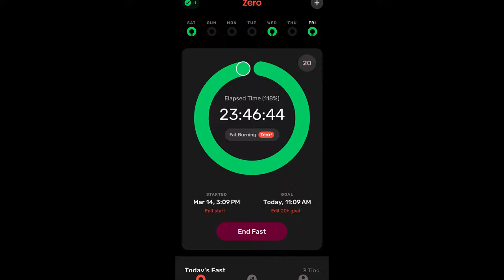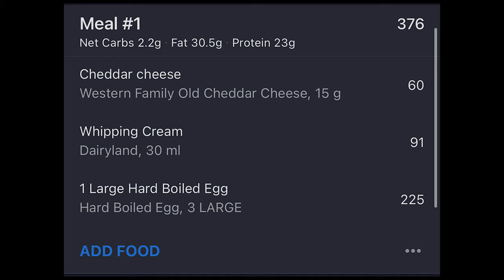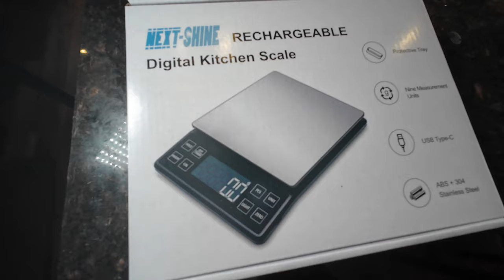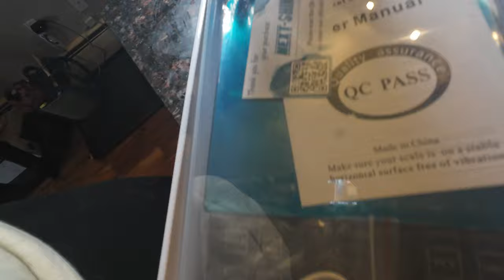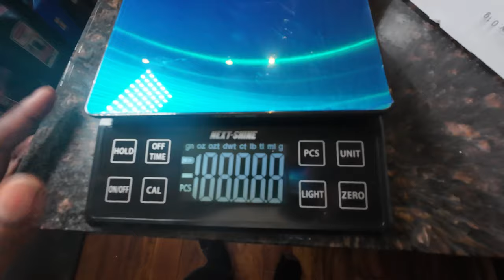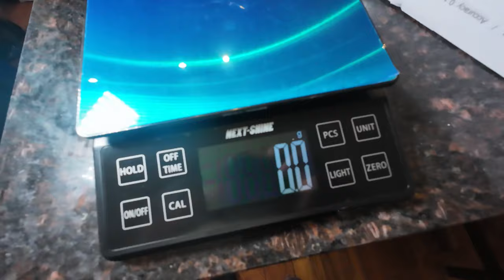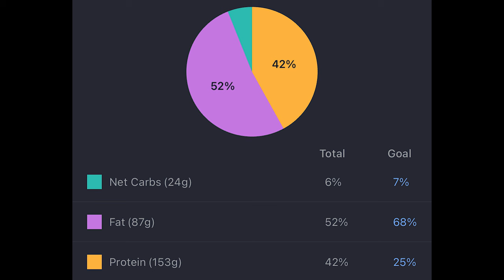Low Carb Day in the Life: What I Eat in a Day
Low Carb Day in the Life: What I Eat in a Day | Welcome to a Chatty Full Day of Eating! In this video, I demonstrate how you should eat your food to help maximize weight loss and keep you in a calorie deficit (food order hack), the importance of fiber, and using apple cider vinegar to help curb hunger and promote weight loss. I'll be sharing with you what I eat in a typical day following a low carb diet. From breakfast to dinner, you'll get a glimpse into my daily meals and snacks that help me stay on track with my health and wellness goals.

♡ Chapters ♡

00:00 - Prequel
00:15 - Intro
02:15 - Delayed Gratitification
02:30 - Personal Training & Breakfast
03:00 - Neck Injections for Healing
03:40 - Awkward Encounters LOL
05:10 - First Meal of the Day
05:36 - Glucose Spikes and Weight Loss
07:57 - Key to Weight Loss
8:28 - Stuff Your Face With Vegetables
09:22 - Macros Check
10:28 - Mistakes in My Fitness Pal
11:45 - New Kitchen Scale + Chat
15:23 - Calroie Check
16:09 - Final Meal
16:00 - Full Day of Eating: Macros and Calories
16:47 - OUTRO

AMAZON LINKS

KITCHEN SCALE -